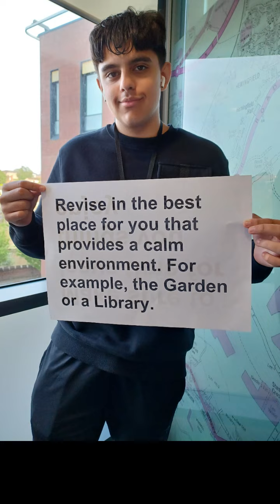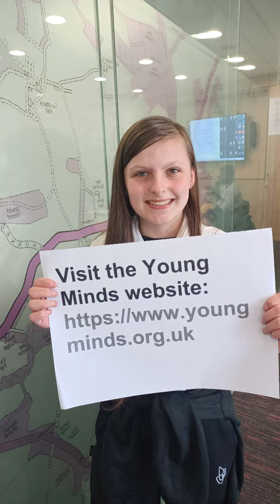Exam stress- Be kind to yourself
During exam season it is important to Be Kind To Yourself and look after your wellbeing. For mentalhealthweek24 we have created this short video to support you.